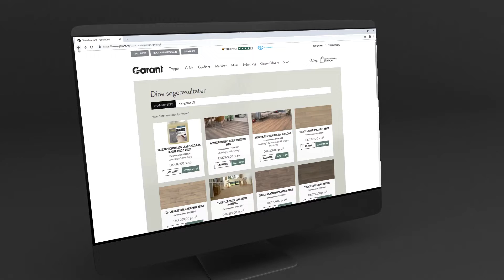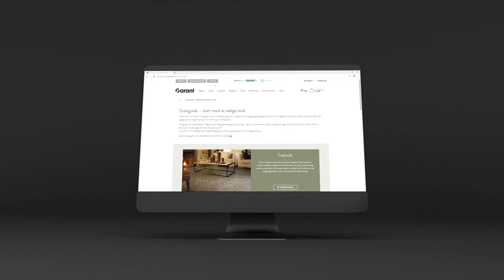Video om Garants webshop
Se en flot præsentation af Garants webshop, der er bygget af WEXO på Open Source platformen Magento 1.9